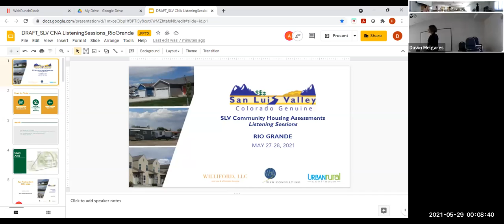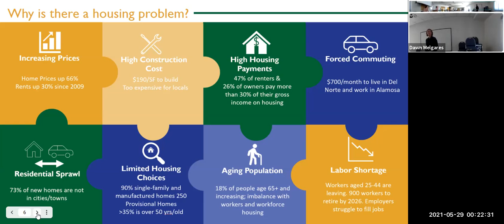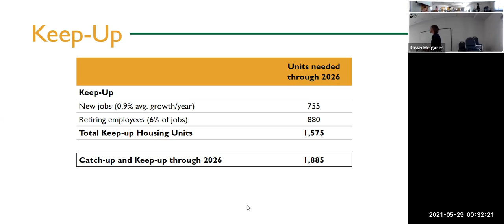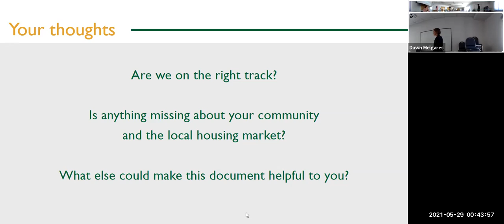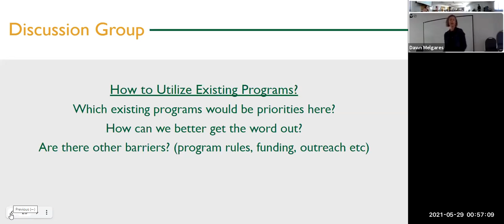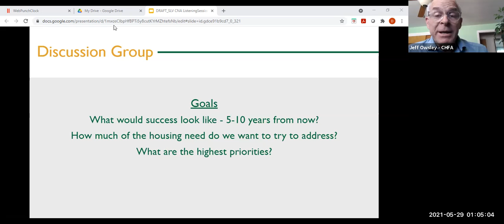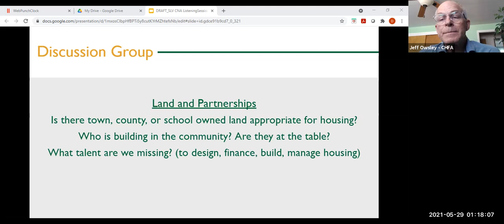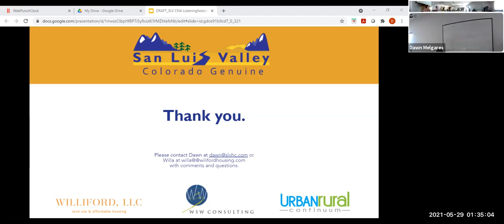Del Norte & South Fork Housing Listening Tour video 5/30/21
This video is the Del Norte Housing Listening Tour which provides the data for the Valley-wide Housing Needs Assessment and the Del Norte and South Fork Community Needs Analysis reports. Discussion took place with those online and in person and those comments will be incorporated into the final reports.
To request a copy of the reports please email . Your comments can also be submitted by June 18th, 2021 if you wish them to be considered.